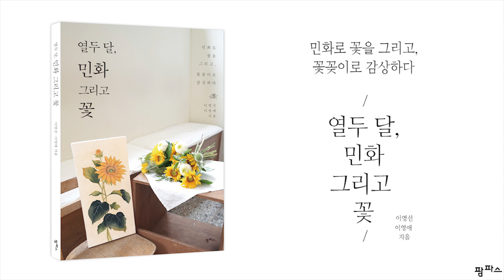복을 불러오는 [해바라기 민화]그리기 #1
《열두 달, 민화 그리고 꽃》
저자 이영선, 이영애